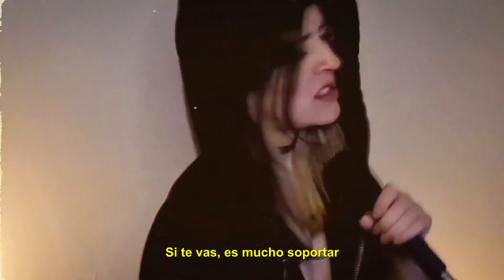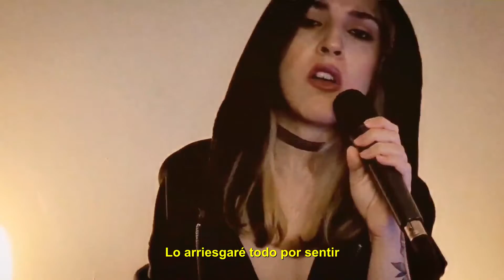Muse - Verona (cover en español) | ARANSA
Esta es mi versión en español de la canción Verona de Muse. Espero que la disfrutes ♥